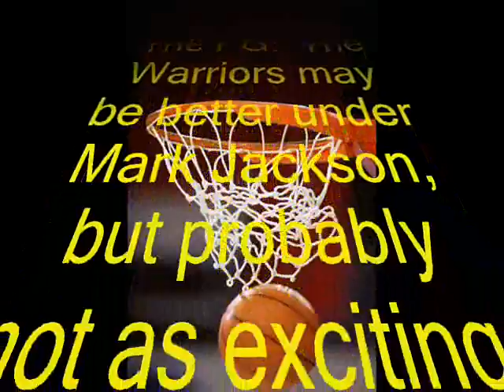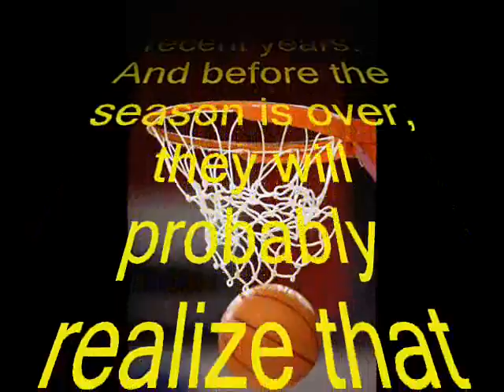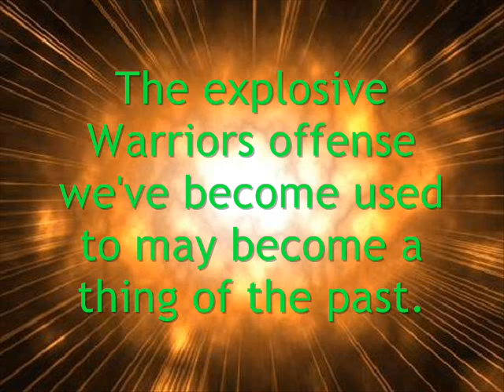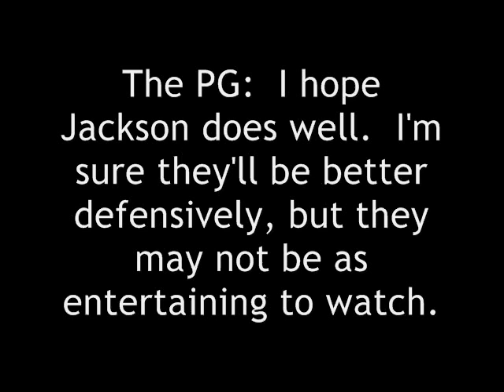The PG on Mark Jackson and the Golden State Warriors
The PG and Speedy discuss how the Golden State Warriors  may play under their new coach Mark Jackson, former New York Knicks Point Guard.

May Your Point Guard Flow...